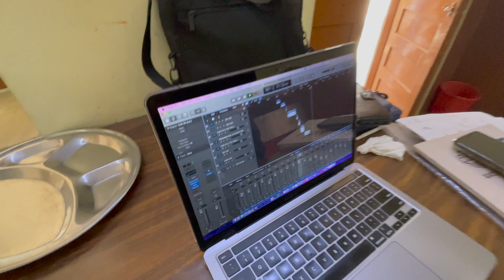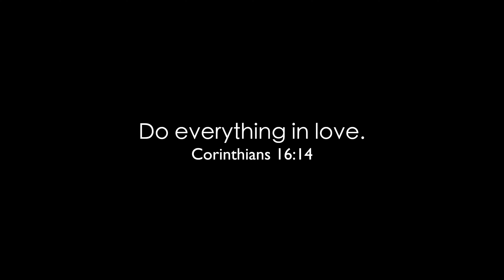I Can't Believe She Said That To Me 😪